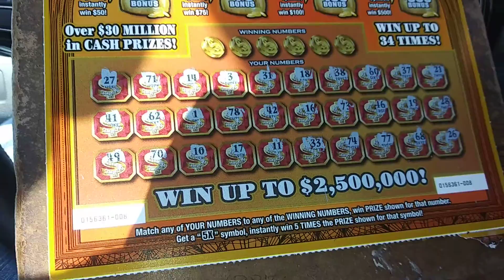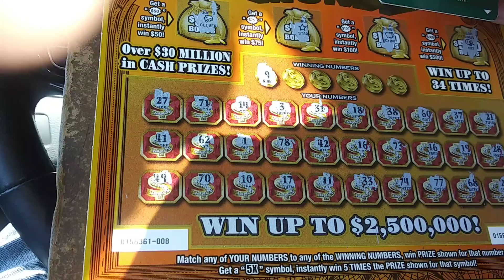GEORGIA BIG MONEY 2020-161